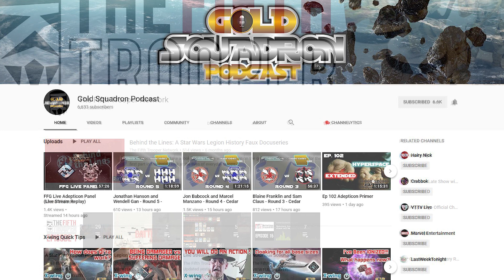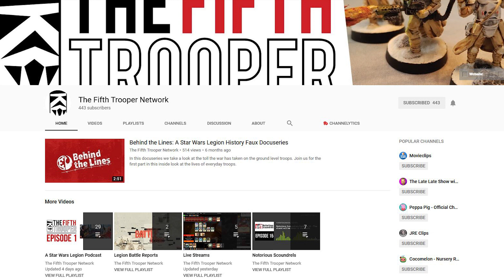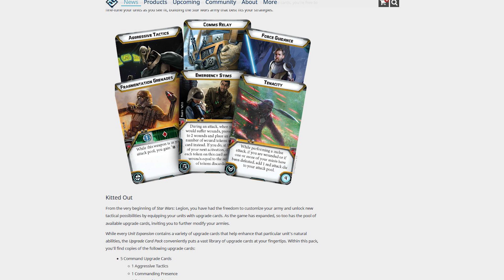Star Wars Legion - CLONE WARS REVEALED - Everything we know so far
Support the main channel where we discuss all things X-wing related